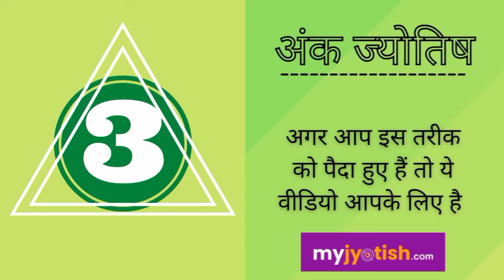अगर आप इस तरीक को पैदा हुए हैं तो यह वीडियो आपके लिए है // Jyotishaacharya Saaransh